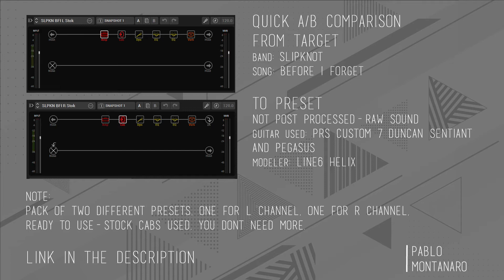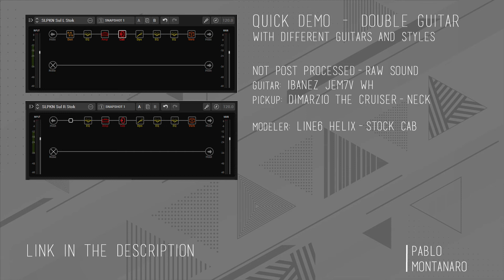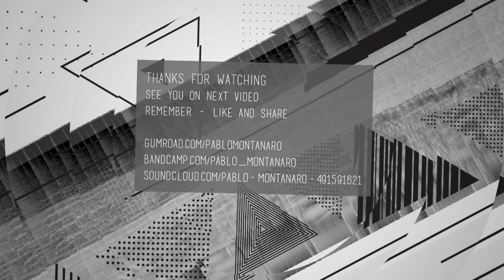Slipknot Before I Forget Vol.3 | Guitar Tone | Line6 Helix Presets w Stock Cabs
From Target to Preset - a series of presets inspired by the tone of the my favourite songs.

Target
Band: Slipknot
Song: Before I Forget
Album: Vol.3

►RAW sound, not post processed, pure sound from the Line6 Helix.

Time Swap:
00:04 From Target to Preset with PRS Custom 7

00:50 Quick Demo - Dubbed Guitar
02:16 Quick A/B Preset Comparison - Single Guitar

Set of three different presets, one for L Guitar, one for R Guitar and one for Intro with Stock Cabs ready to use, you dont need more.
Compabible with Line6 Helix, Helix LT and Helix Plugin

Firmware version v3.01 or up.

►Guitars Used:
Ibanez ARZ6UC (Bare Knuckle Nailbomb Alnico Bridge + Neck)
Ibanez RDG7UC (Bare Knuckle Nailbomb Alnico Bridge + Bare Knuckle Silo Neck)
Ibanez JCRG1401 (Dimarzio Tone Zone + Air Norton + True Velvet)
Ibanez JEM7V WH (Dimarzio Evolution Bridge + Area 61 Middle + The Cruiser Neck)